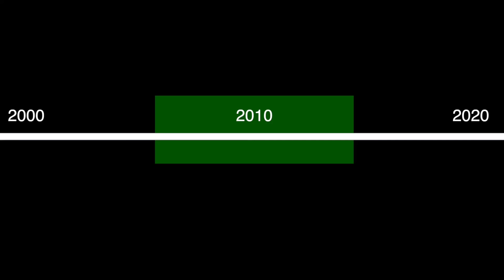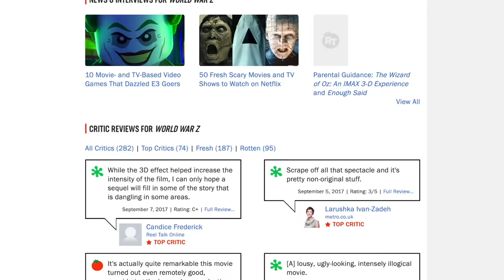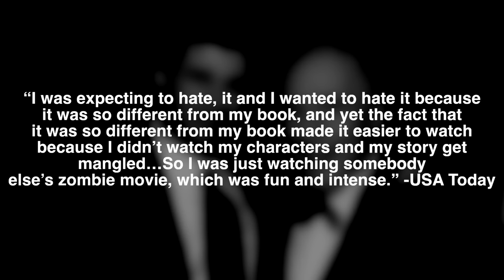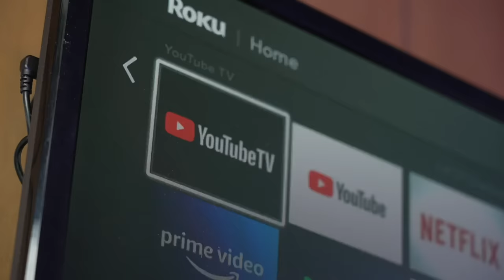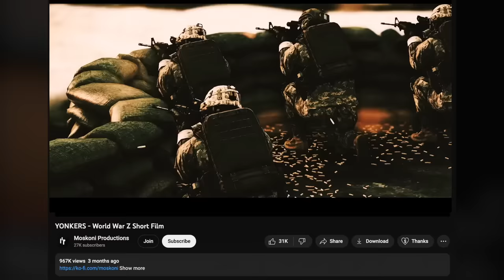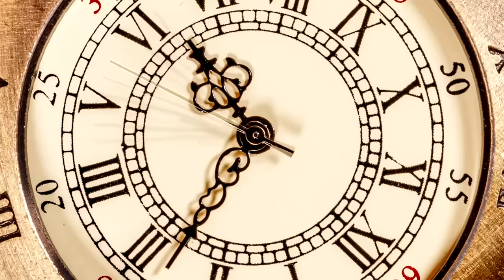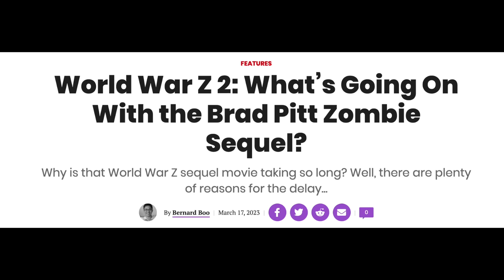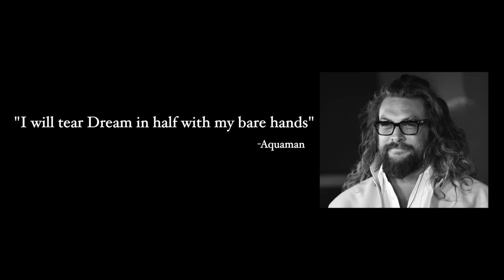World War Z: A Bad Movie To Me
World War Z is a fantastic book by Max Brooks detailing the events of the 'Zombie War'. Written as a series of interviews, it is one of the most unique spins on the zombie genre. There was also a movie adaptation starring Brad Pitt.